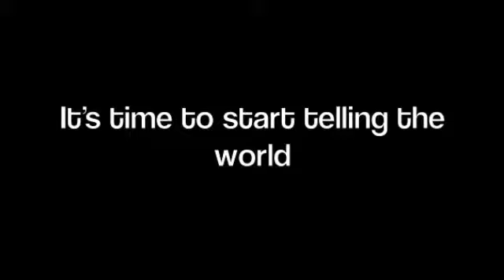Talk the Tic - I Can't Live My Life This Way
Copyright Music:
Dilated Peoples - This Way

OR